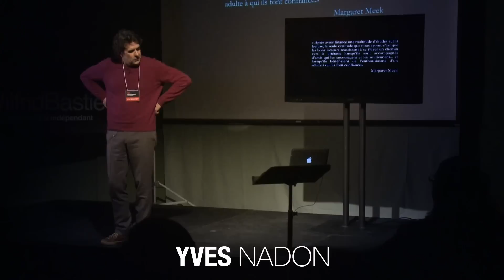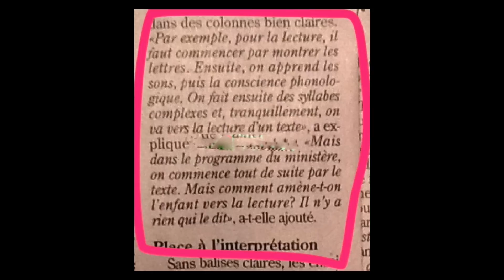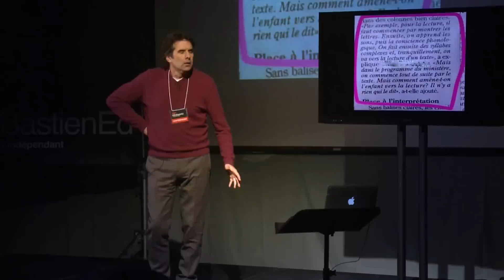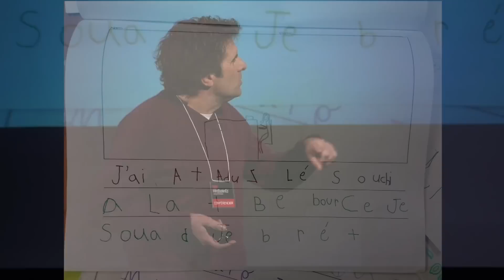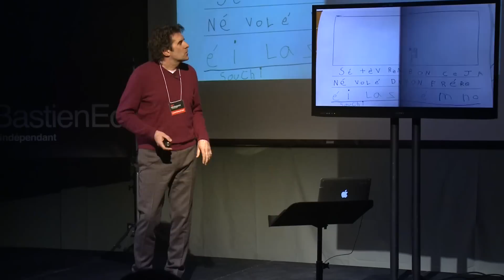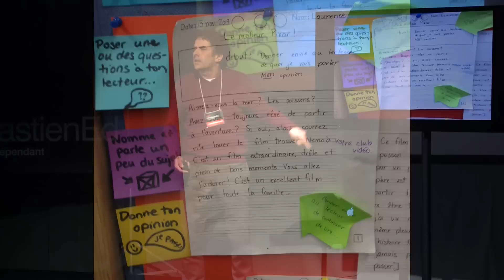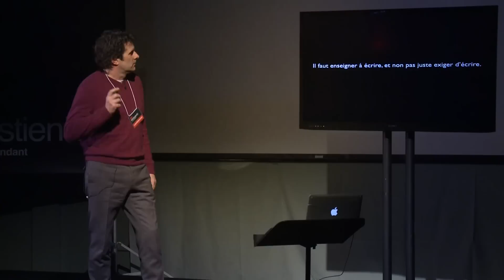Lire et écrire en 2014: Yves Nadon à TEDxWilfridBastienEd